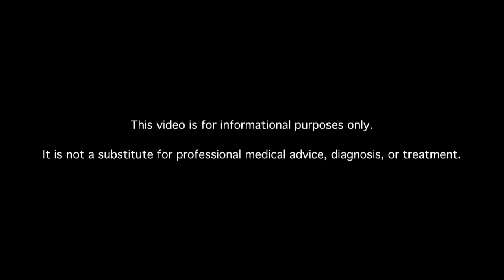What Are the Symptoms of Diabetic Low Blood Sugar Reaction?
Learn about diabetes low blood sugar reaction symptoms. MDs answer your diabetes questions.